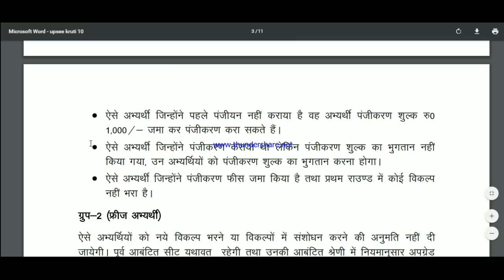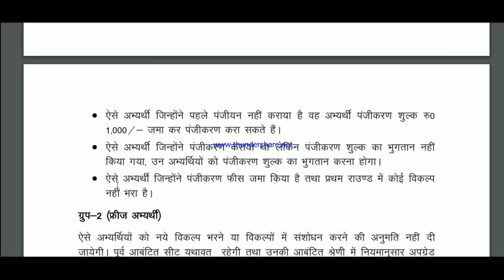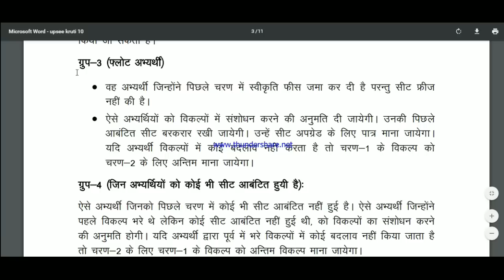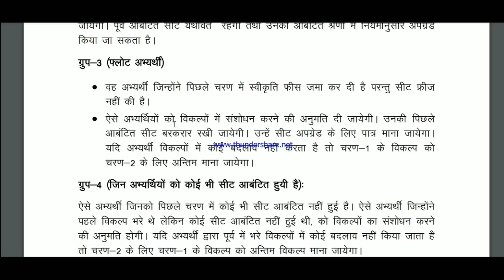UPSEE FIRST ROUND में प्राप्त सीट मुझे पसंद नहीं तो क्या करे और आगे की क्या है प्रक्रिया जाने अभी...